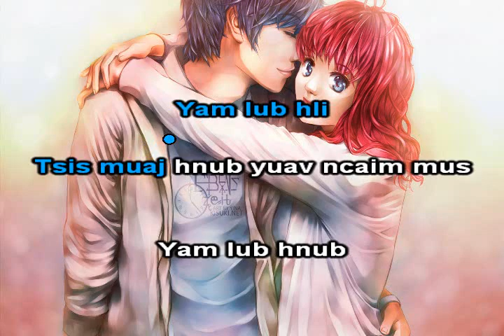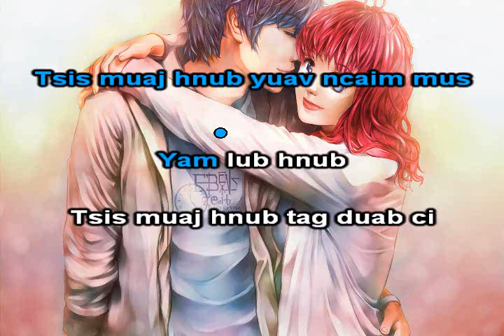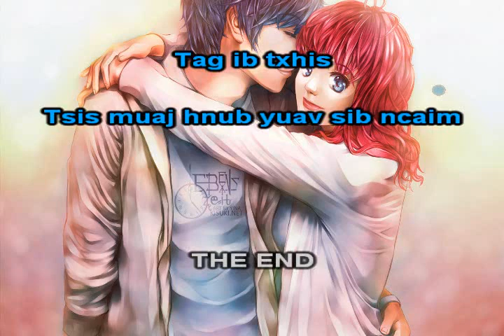Hlub Tshaj Puas Tsav Yam Instrumental + Lyrics